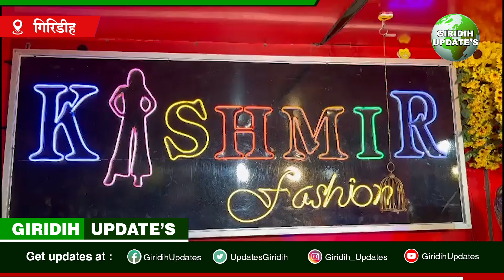खुशियों के पर्व ईद को लेकर शहर से लेकर गांवों तक सजी बाजार